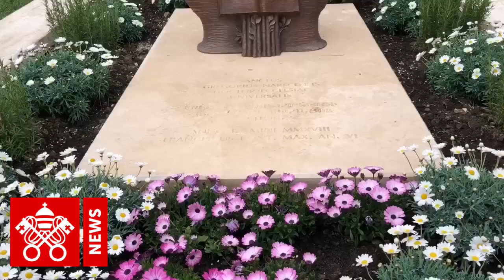San Gregorio de Narek, heraldo de la Misericordia divina y maestro de vida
El pasado 5 de abril, en los Jardines de la Ciudad del Vaticano, tuvo lugar la inauguración de una estatua de San Gregorio de Narek, en presencia del Papa Francisco, de Krikor Bedros XX, Catholicos Patriarca de Cilicia de los Armenios Católicos, de  Karekin II, Catholicos de todos los Armenos de la Sede de Etchmiadzin, de Aram I, Catholicos de la Iglesia Armenia Apostólica de Cilicia, y del Presidente de la República de Armenia, Serzh Sargsyan.